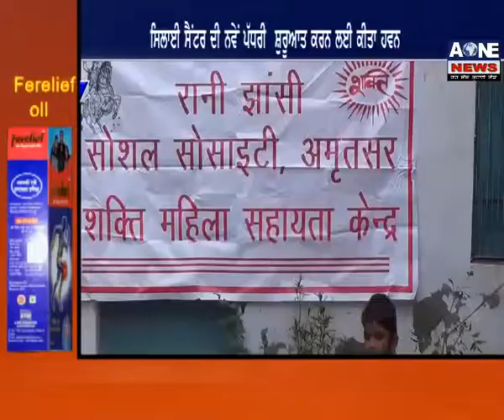News Bulletin (Fatehgarh-Sahib,Amritsar-Sahib,Chandigarh,Ambala) | Aone News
Download

channel

What'saap no.94784-84087

Download

channel